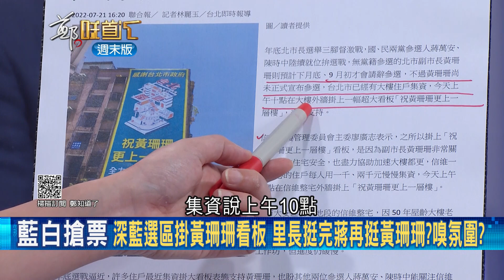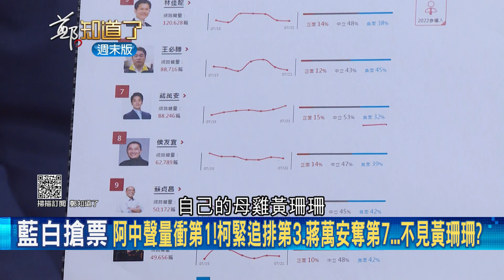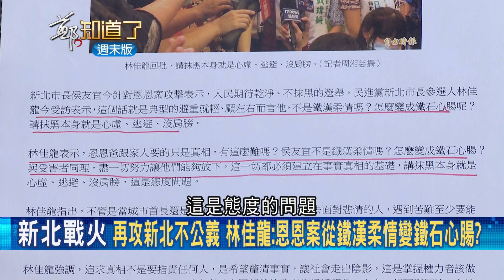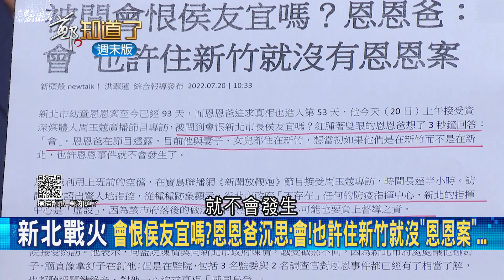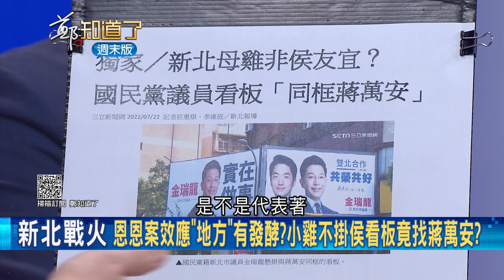周勝考當場"跪謝"侯友宜 跪出了新高度!? 侯喊"改變的勇氣"林佳龍再酸:改變 換個市長就行│姚惠珍主持│【周末版鄭知道了 PART2】20220723│三立iNEWS